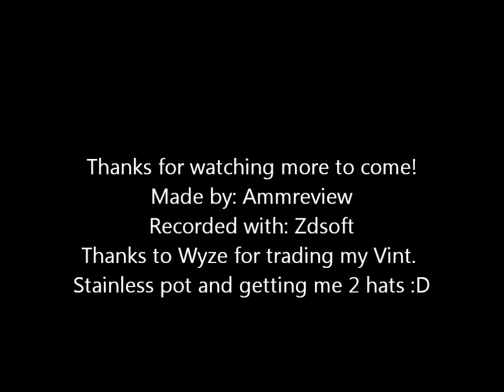Amm gone Team Fortress 2 crafting pt. 3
part 3 with many thanks to Wyze.